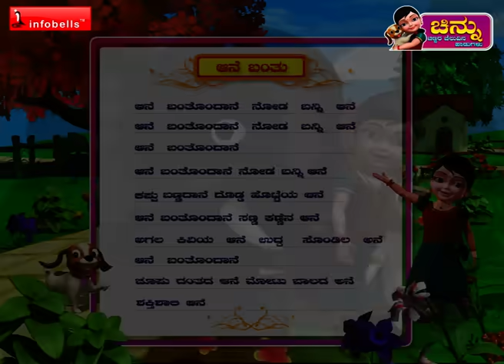Aane banthondu Aane - Kannada Rhymes 3D Animated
Watch this Kannada Rhymes for Children; these Chinnu Kannada Rhyme videos are sure to delight your Children. These collections of popular Kannada Rhymes for babies are presented by infobells. Let us enjoy this " Aane Banthondu Aane " Children Kannada Rhyme with catchy music, in 3D animation will attract even children and adult alike.

This Kannada Rhymes for Children featuring Chinnu & Pappu is sung by prominent Indian Playback Singer Anuradha Bhat.